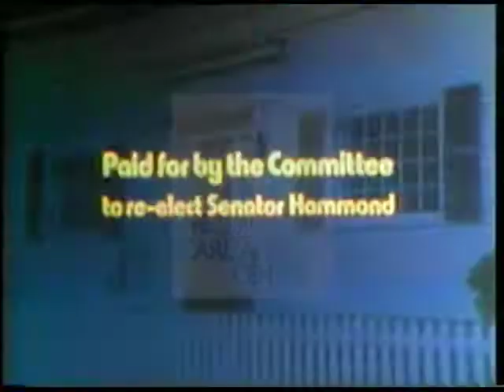George (Donald) Hammond [Republican] 1972 Campaign Ad "Still photograph"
Stills of Senator Hammond as a voice-over describes his achievements during his term.

Creator: unknown

0 minutes 38 seconds

Subjects: Unknown